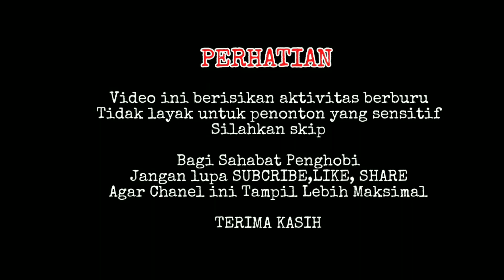DUA METER JARAK TERDEKAT B3RBURU AY4M HUT4N